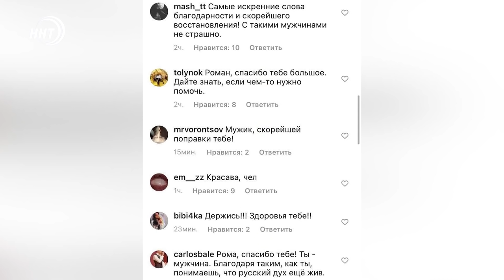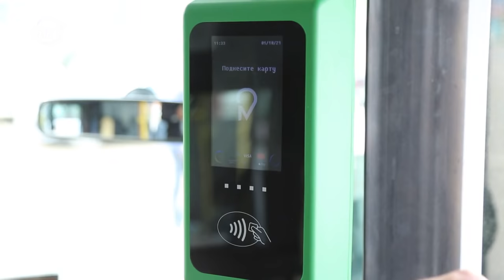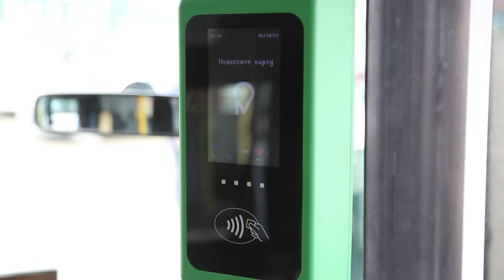Новости Дагестана. Итоги недели за 10.10.2021 года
1. Вызывающее поведение наших земляков в метро. Почему нужно осуждать подобные инциденты. И как при этом не переводить конфликт в национальную плоскость.
2. На полях из-за дождя гибнут посевы и портится урожай. Дело может дойти до ЧС.
3. В пятый раз выиграл чемпионат мира. Как ждали победу Абдулрашида Садулаева и ликовали на Родине расскажем в спортивном блоке.
4. На пчелах можно спать. Для чего? Расскажем сегодня.